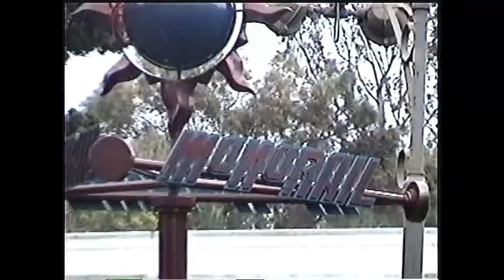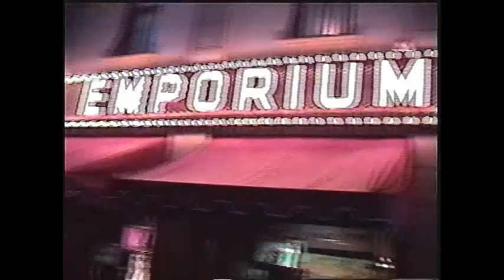Rainy Day at Disneyland 2004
It is April 1st.  We have traveled to Southern California to go to Disneyland.  This is the first time my wife and I have been there with our first two grandchildren.   My daughter, of course, came with us also.  It is always fun to go to this magical place and it never disappoints, but on this particular day it started to rain cats and dogs. This was a wild experience, which added to all the fun we were having.  Please enjoy the presentation and have some fun.